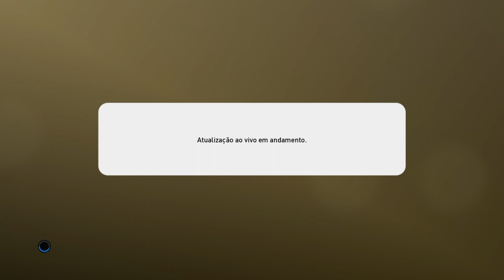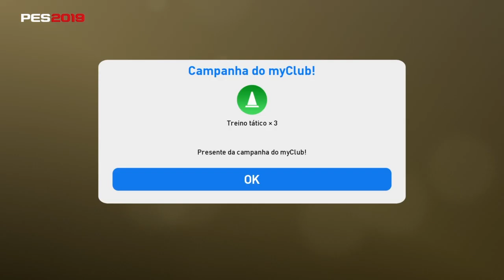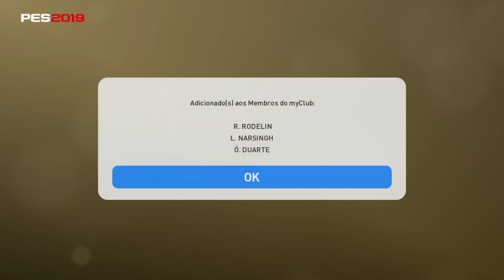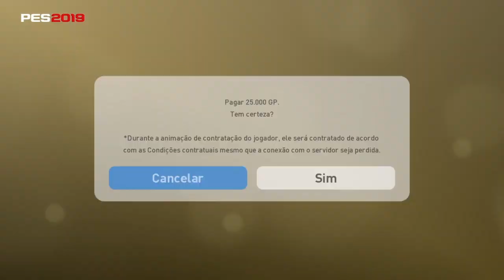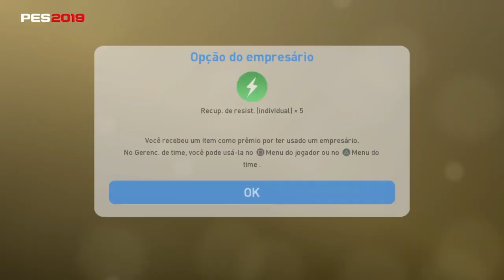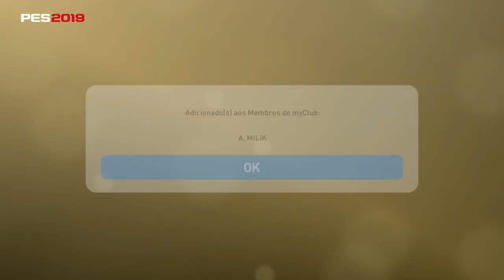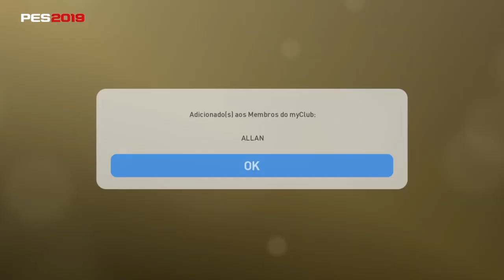PES 2019 // ATUALIZAÇÃO SEMANAL // JOGADORES EM DESTAQUE DA NAPOLI + PACK OPENING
SALVE GALERA, VEJAM TODAS AS NOVIDADES DESSA SEMANA NO MYCLUB PES 2019!!!

VEJAM COMO BAIXAR BASTANTE GP

VEJAM COMO DEIXAR SEU JOGADOR SEMPRE NA CARA DO GOL NO PES 2019

ASSISTA O NOSSO TUTORIAL DE TIK TAKA, TABELINHA EFICIENTE NO PES 2019

SAIBA COMO GANHAR SEU BÔNUS DE VETERANO NO PES 2019